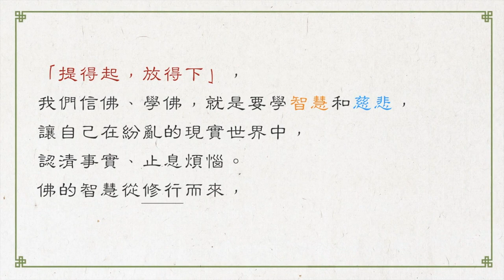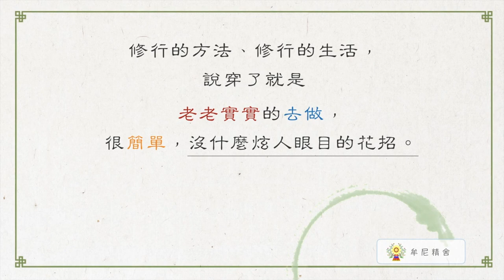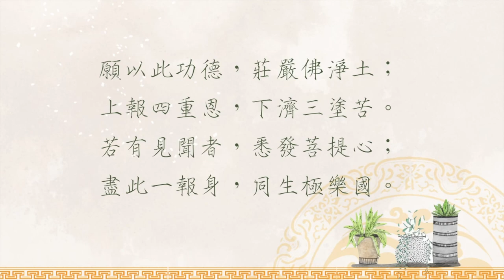聖嚴法師生活法語－提得起、放得下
蔡師兄：「婚姻不是想要從中獲得，而是要想如何付出，這才是重點。」現代生活緊湊忙碌，不僅是婚姻，各方面都過於在意想追求事物的結果，希望能如自己所願。但愈是如此反而更覺事與願違，為什麼會呢？其實心境佔了重要的絕大部分，若能做到提得起、放得下，便能處處自在，努力後能得到想要的結果。如何做到呢？
請繼續觀賞「聖嚴法師生活法語－提得起、放得下」影片。